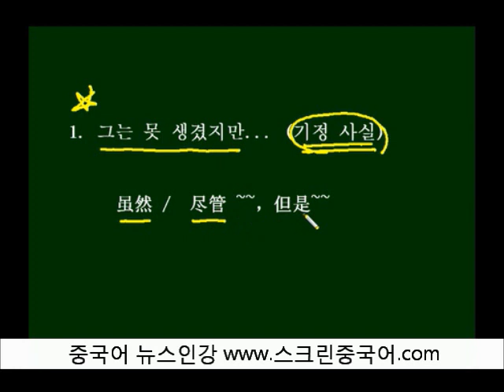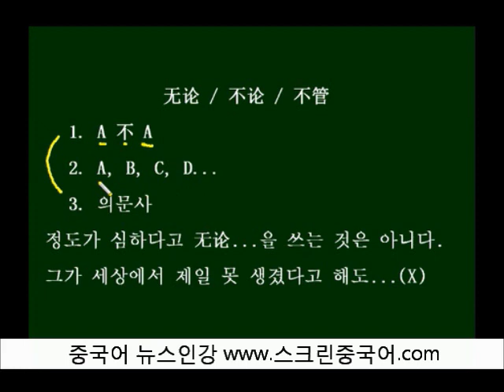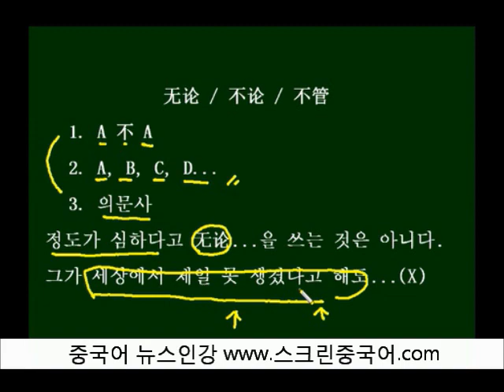虽然 은 만능이 아니다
虽然은 제일 많이 남용되는 접속사입니다. 실제로 그 뜻을 알고 쓰는지 의심스러울 때가 많죠^^. 내가 말했던 虽然 과연 그 뜻이었을까? 알아보겠습니다.